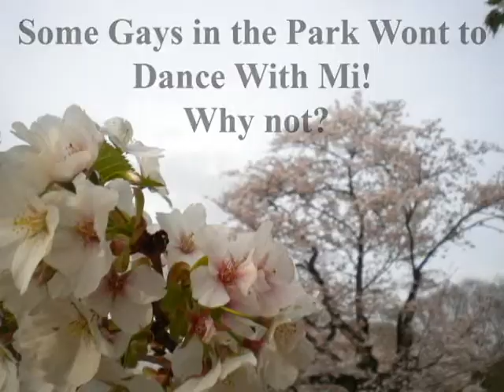Shakura Dance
One of my days In Yoyogi Park, Tokyo. Under Shakura Blooming!
I have three meetings
First, some youth that wants to dance with me, Interesting how they can dance with me but not each other.
The second is Clem,  who becomes my friend.
The third is some hanimi girls that like my dance and take some shots.